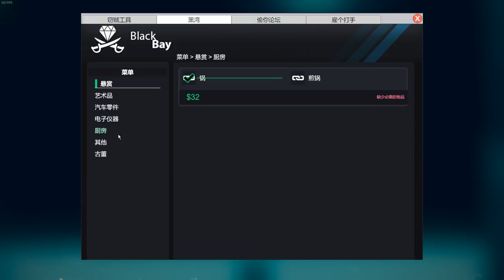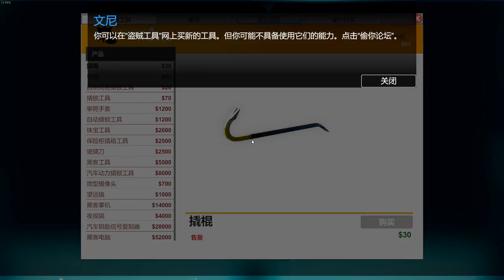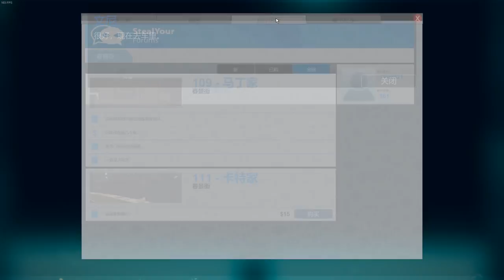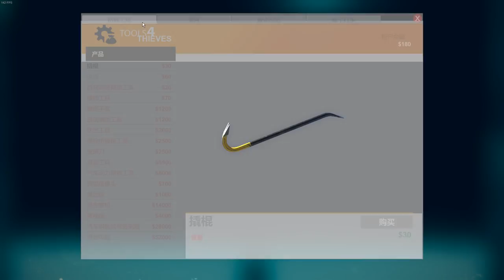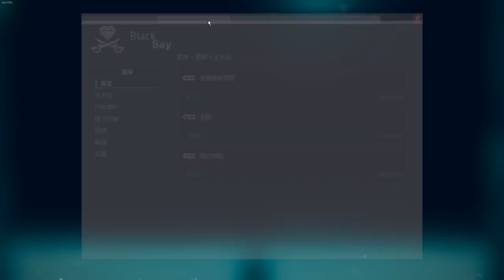【老頭】來當小偷吧!!!《Thief Simulator 》小偷模擬器 試玩